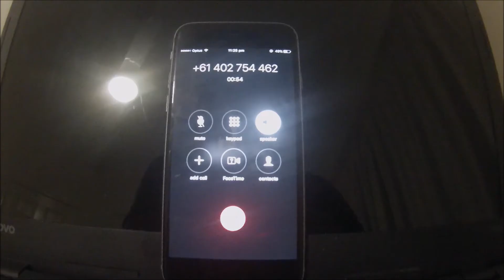TEAM GAME OF SCOOT!!!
You will be up to date on very new upload!!